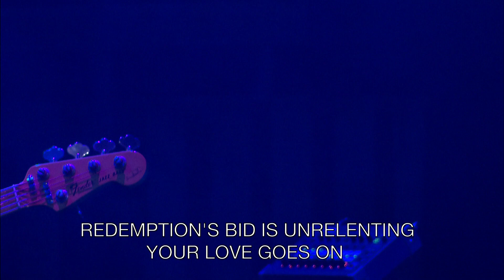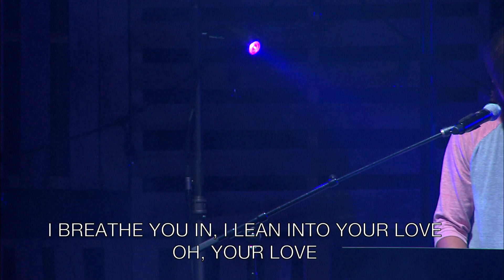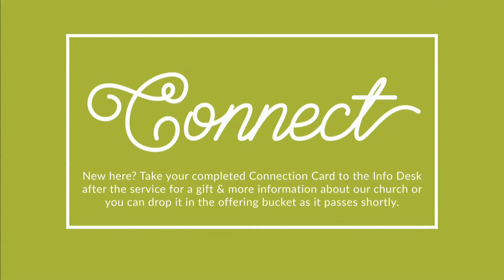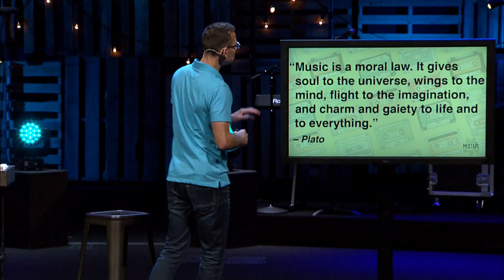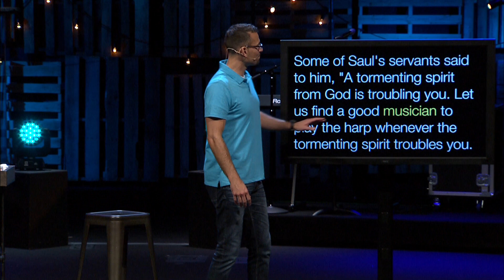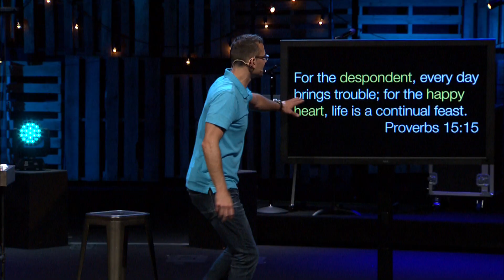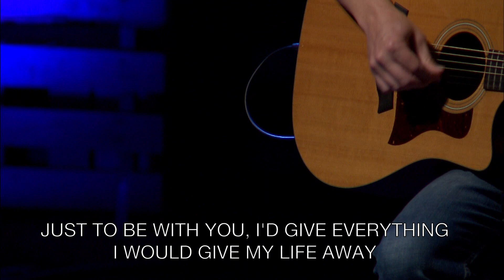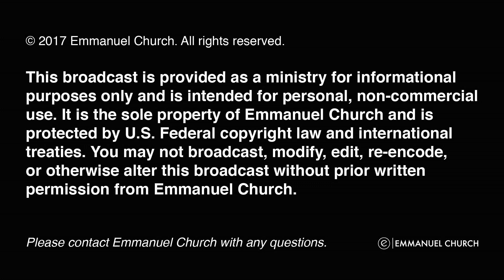MIXTAPE - Music & Emotions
Danny Anderson